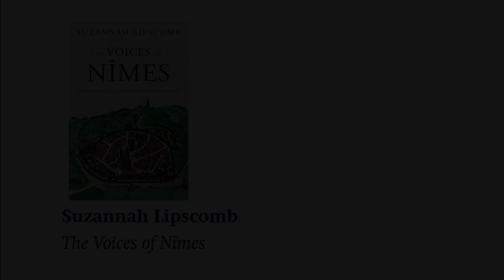Why were the lives of ordinary 16th and 17th century women largely undocumented? | Suzannah Lipscomb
Suzannah Lipscomb explains why early modern women’s lives were not well documented and why Languedoc France is a treasure trove of information.

Suzannah Lipscomb is Reader in Early Modern History at the University of Roehampton and a Fellow of the Royal Historical Society. She received her DPhil in History from Balliol College, Oxford, and was formerly Research Curator at Hampton Court Palace, Lecturer in Early Modern History at the University of East Anglia, and Head of the Faculty of History and Senior Lecturer in Early Modern History at the New College of the Humanities. She is the author of four other books about the sixteenth century, and has presented historical documentaries on the BBC, ITV, and Channel Five.